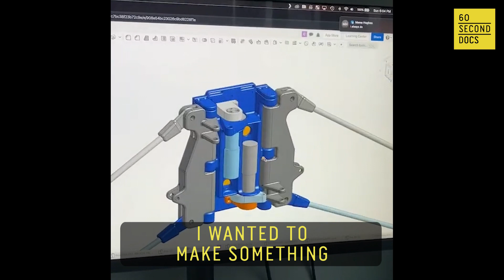High-Tech Fashion | Wearable Widgets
From thermal printer dresses to water fountain headpieces, designer and engineer Cameron Hughes brings high-tech fashion to life. His engineering background makes it possible for him to create moving clothing designs that put a new twist on couture.

60 Second Docs